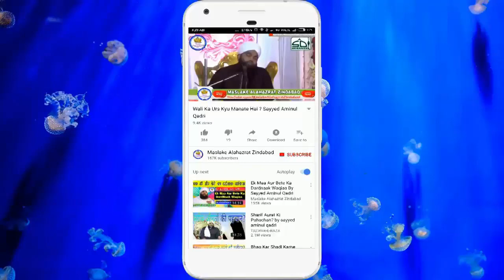Huzur ﷺ Apni Ummat Se Kitni Mohabbat Karte Hai | Sayyed Aminul Qadri